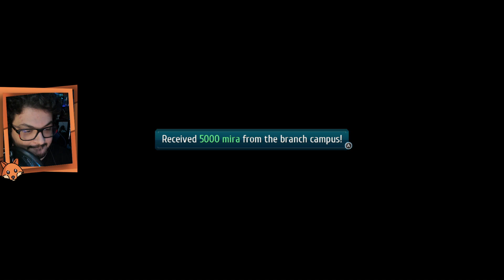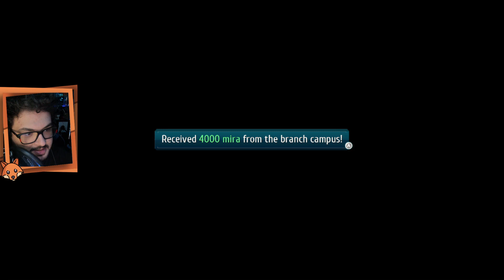The Legend of Heroes: Trails of Cold Steel III | Parte 48 | Semana de Provas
Depois dos acontecimentos de Ordis, a Academia se prepara para a grande semana de provas e todos os alunos ficam enlouquecidos. Rean tenta ajudar o máximo que pode.

Vem Conferir!

[The Legend of Heroes: Trails of Cold Steel III Walkthrough] [The Legend of Heroes: Trails of Cold Steel III Gameplay]  [The Legend of Heroes: Trails of Cold Steel III Guide] [1080p 60fps HD][Full Game]